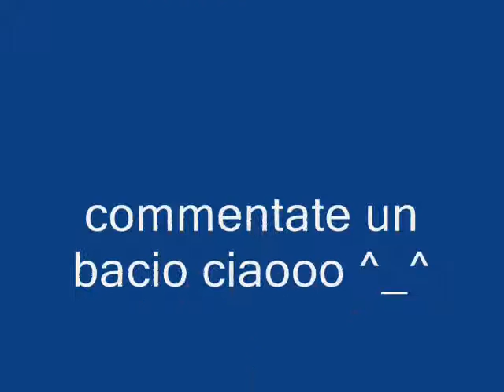nuovo make up commentate.